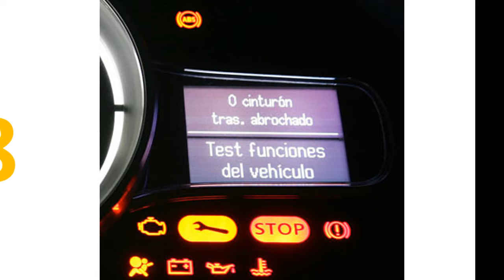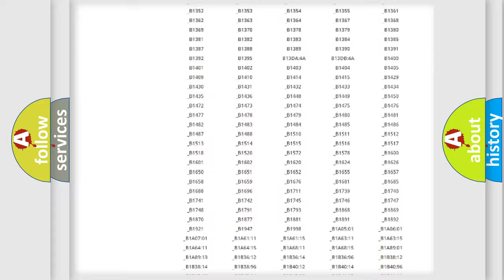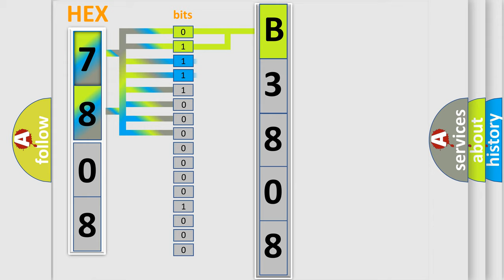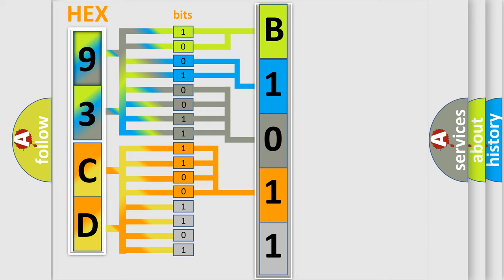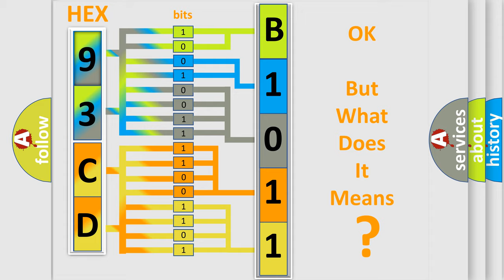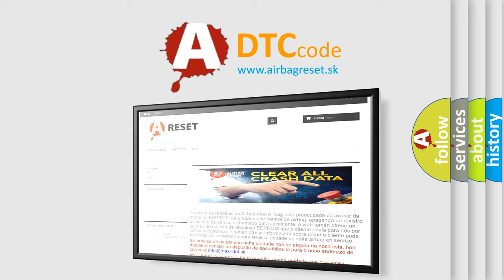DTC Saab B3808 Short Explanation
Contents:
0:21 Basic DTC analysis according to OBD2 protocol standard.
1:48 Insight into programming
2:58 A diagnostically understandable description of the Diagnostic Trouble Code
3:05 Basic error definition

Make:
Saab
Code:
B3808
Definition:
Short in Curtain Shield Squib RH Circuit
Description:
The center airbag sensor assembly receives a line short circuit signal 5 times in the curtain shield squib RH circuit during primary check. Curtain shield squib RH malfunctionCenter airbag sensor assembly malfunction
Cause:
 Floor wire Curtain shield airbag assembly RH (Curtain shield squib RH) Center airbag sensor assembly